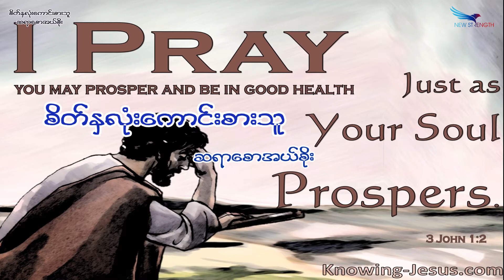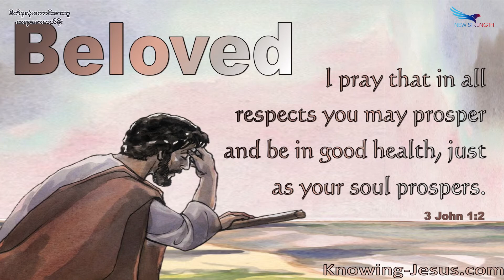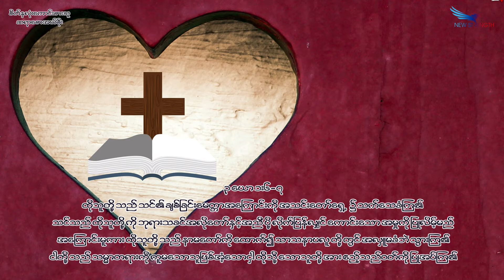April 28, 2021, စိတ်နှလုံးကောင်းစားသူ၊ ဆရာစောအယ်စိုး